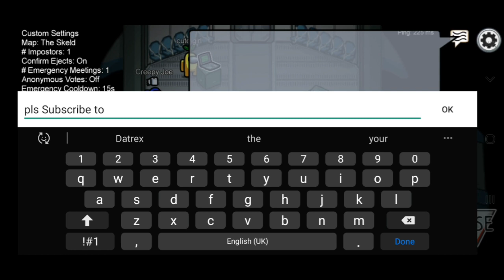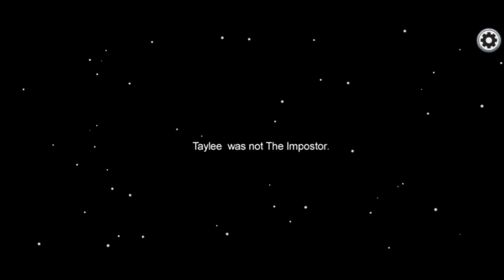Among us Gameplay